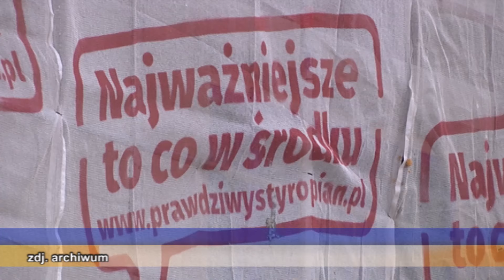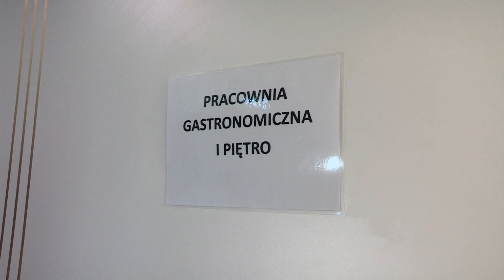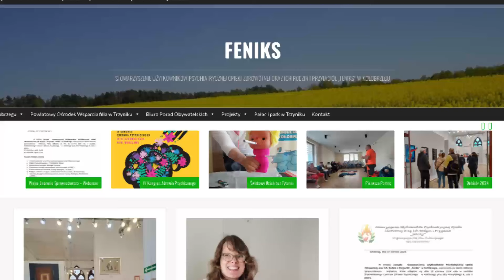BUDYNEK PRZY ULICY WARYŃSKIEGO OFICJALNIE OTWARTY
We wrześniu 2020 roku odbyło się podpisanie umowy dotyczącej oddania w nieodpłatne użytkowanie budynku przy ulicy Waryńskiego na rzecz Stowarzyszenia „Feniks”. Budynek po byłej przychodni stał się właśnie domem dla wszystkich pacjentów Stowarzyszenia. Dzisiaj odbyło się oficjalne otwarcie.